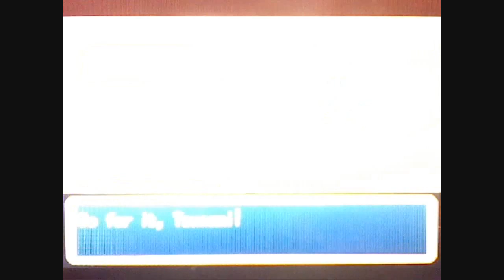Pokemon Leafgreen Walkthrough Part 47:Catching Articuno!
In this video Dino tries to catch the legendary bird of ice, Articuno! Thank you and enjoy.

Articuno
LV.47
Ice/Flying
Moves:
Mist
Agility
Mind Reader
Ice Beam